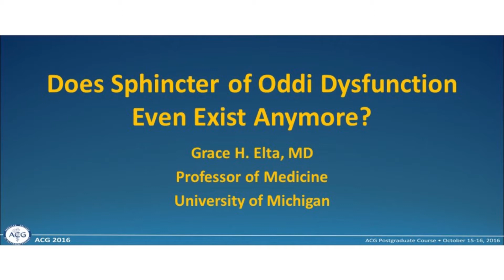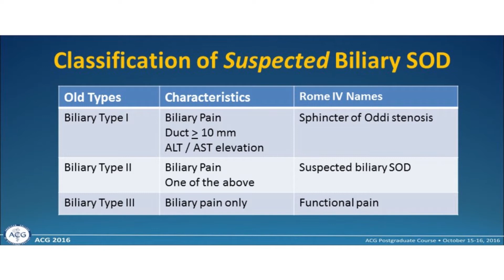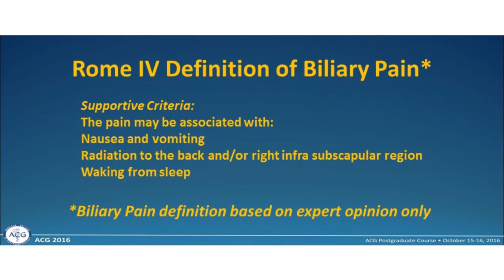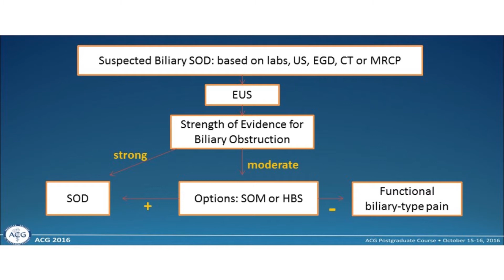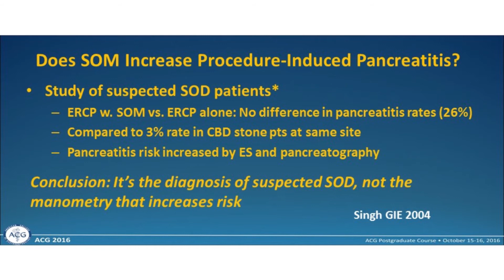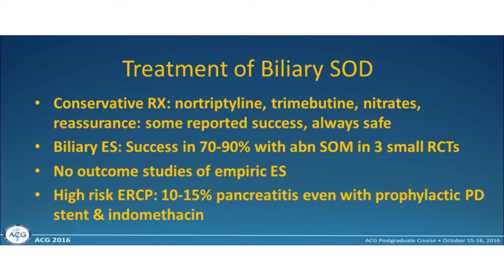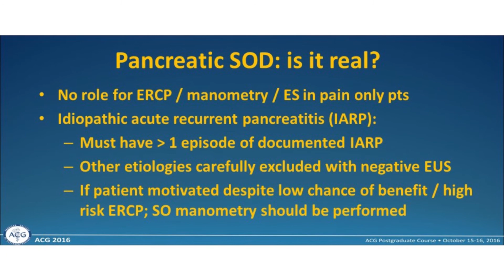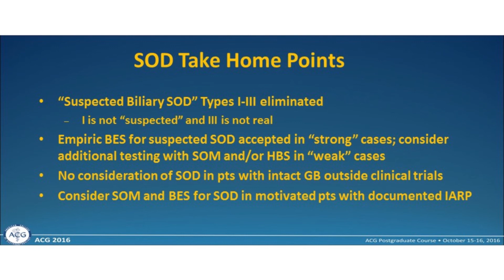Does Sphincter of Oddi Dysfunction Even Exist Anymore?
Speaker: Grace H. Elta, MD, FACG

Learning Objective: Discuss the current understanding of SOD in the modern era of evidence-based medicine.

Source: 2016 ACG Postgraduate Course, Las Vegas, NV